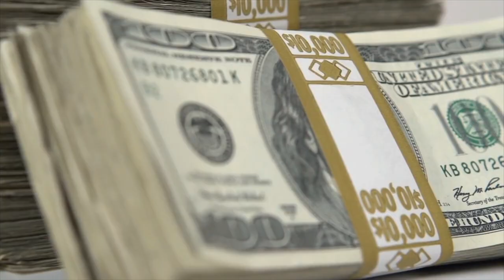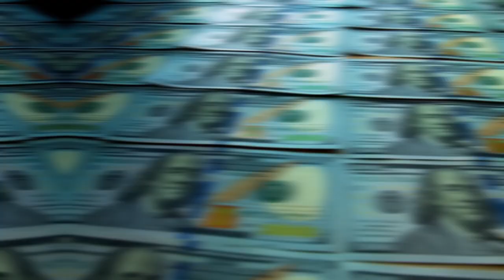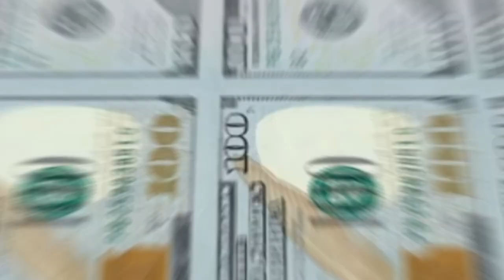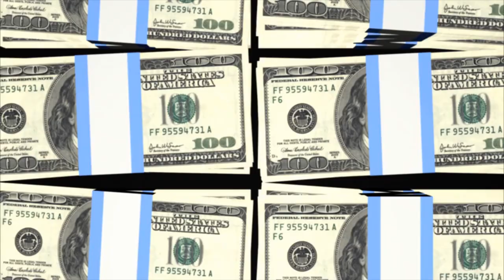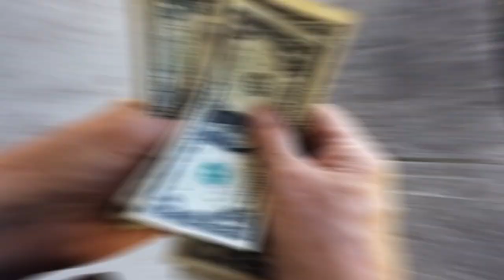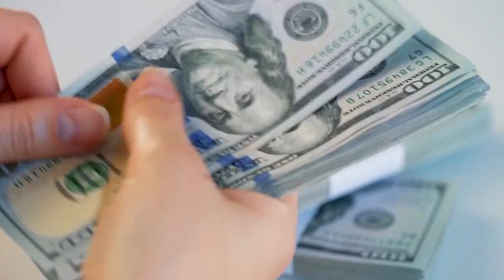Lexi Thompson: From Golfing Prodigy to LAVISH Life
Lexi Thompson made her name as one of women’s golf’s teen sensations and has become one of the sport’s better-known players over the last fifteen years. Still, few people know about Thompson’s luxurious lifestyle, which features nice houses, several luxury cars, and even more things that might surprise you. So, what have Lexi Thompson’s sky-high career earnings on the LPGA Tour been able together?